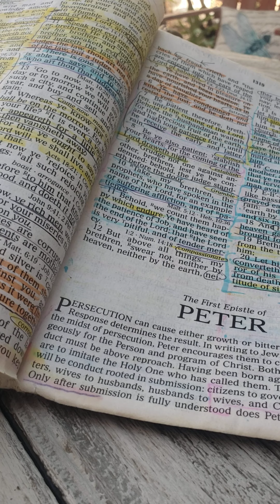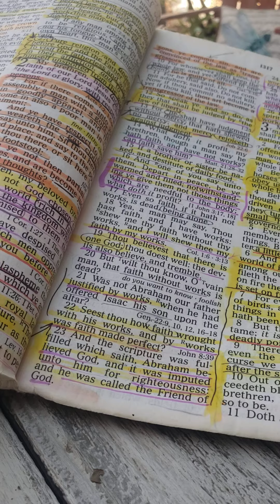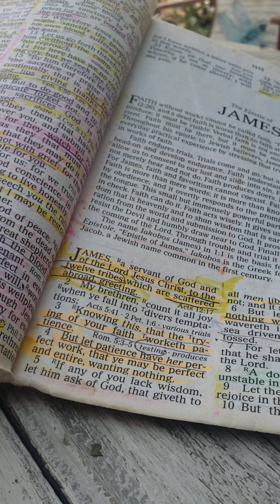The Spirit of Truth! BLESS YOU SAINTS AND OUR ENEMIES